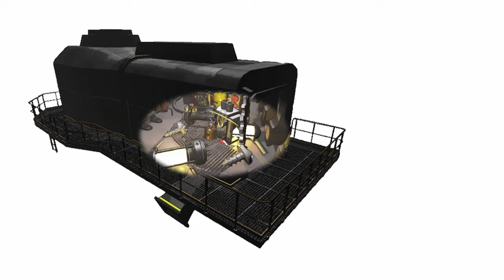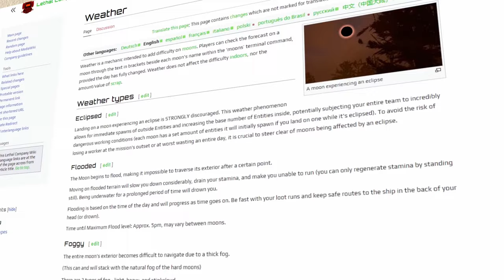Lethal Company FUNNY MOMENTS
This is a a compilation video of my best moments playing lethal company. I must warn you though, this is a super awesome video.

0:00 Intro
0:18 Scary Monsters
6:45 Funny story (I think?)
7:44 Late Night Gaming
11:28 Eclipsed
13:37 Nut People